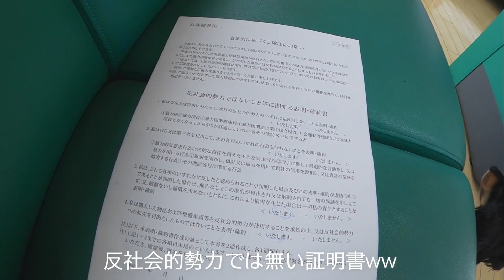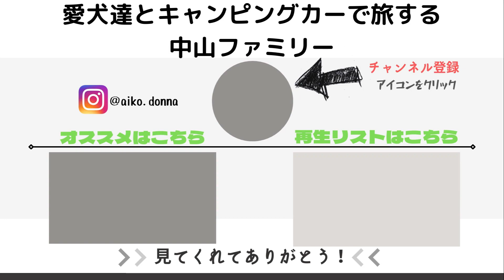【愛犬達とキャンピングカーで北海道旅】紋別でついにオイル交換！【車中泊夫婦】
愛犬達とキャンピングカーで北海道の旅！
大阪から青森まで走って北海道をぐるっと周ってるのですが、ついにオイル交換しないといけなくなりました🚌
出発前から心配していたオイル交換ですが、急遽の依頼にも快くご対応してくれるお店を見つけて一安心😌

中山ファミリー　かず　あいこ　どん助　ゼロ